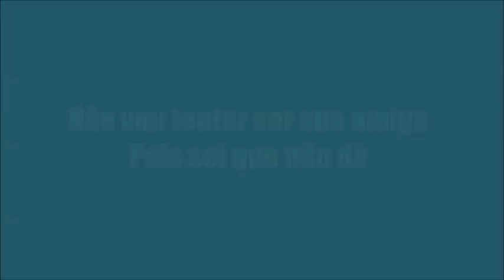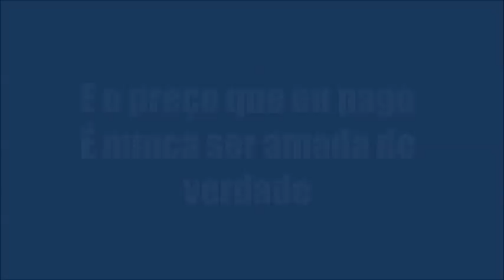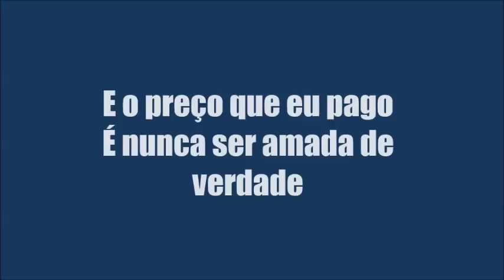KARAOKÊ DE ARROCHA - AMANTE NÃO TEM LAR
TECLADO: YAMAHA PSR E443 - SAMPLES KONTAKT OS CLONES DO BRASIL MODIFICADO ﾠ
ﾠ